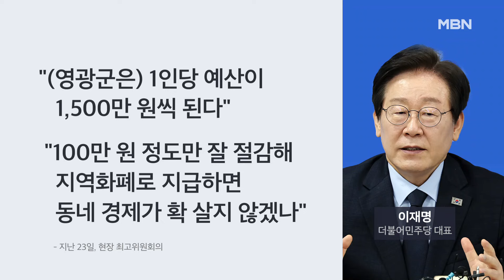"100만 원" vs "120만 원" 돈 퍼주기 경쟁…한동훈 "받고 5만 원 더" [프레스룸 LIVE]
[앵커]
국영호

[출연]
강성필 민주당 국민소통위원회 부위원장